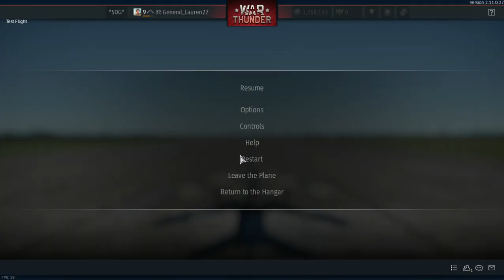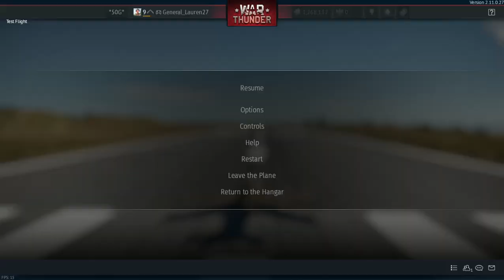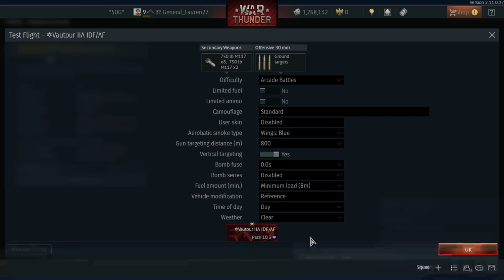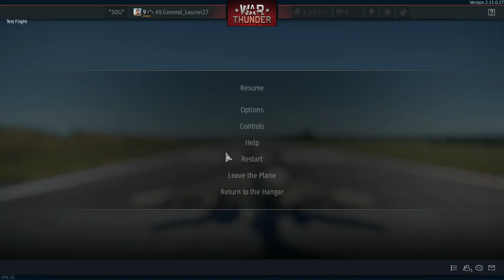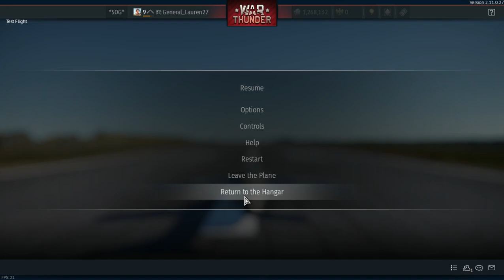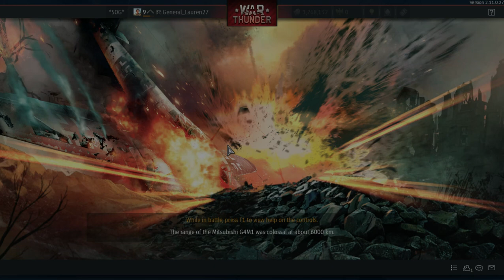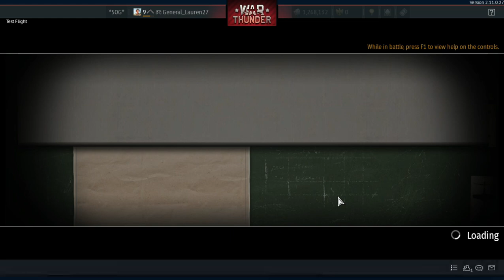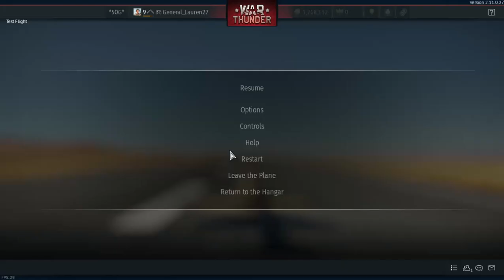The Premium Jets Final Part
Happy Halloween.
In this video, i will be carrying on from where I left of from part 3 and this is the final one. I did this vid on my ps4 account so I will not have any of the jets i am going to show you in the next few videos. The reason how i am getting to them quick is that i am using the War thunder wiki.
If you guys liked this video than press the like button if not then feel free to dislike it. I need 3 more subs to reach 200 and i would love to reach it before December. Thx for watching.

Welcome to my channel I love gaming, watching films, listening to music, laughing at silly things and my most favourite aircraft are the F-104 Starfighter and F-84 Thunderjet (my profile pic and banner)

Thank you guys for 150 subscribers it means a lot to me.